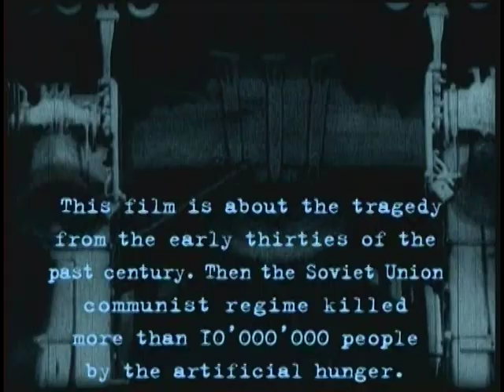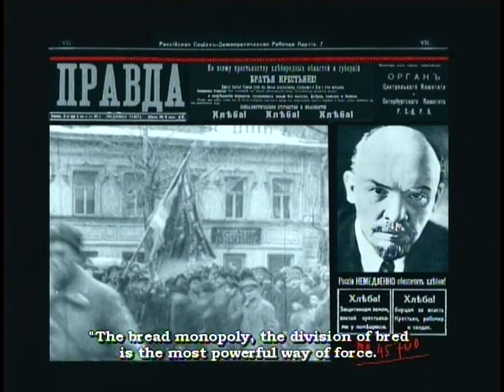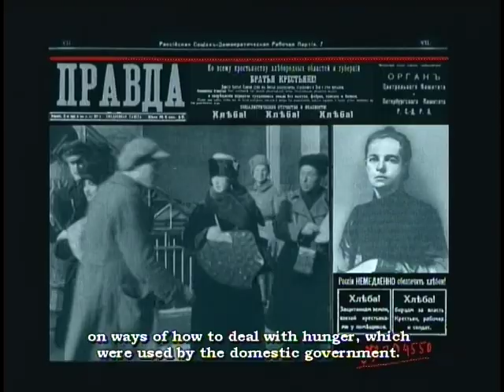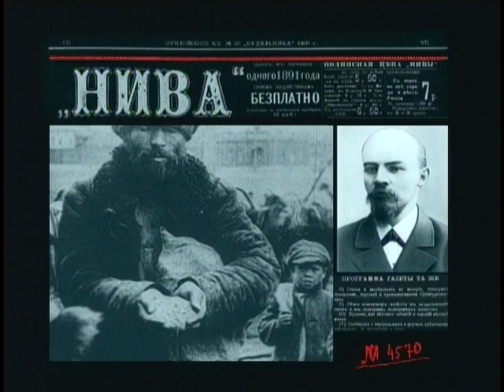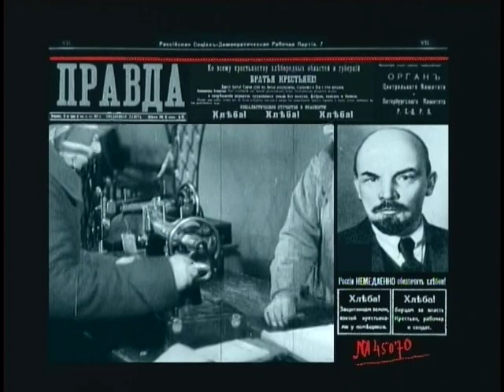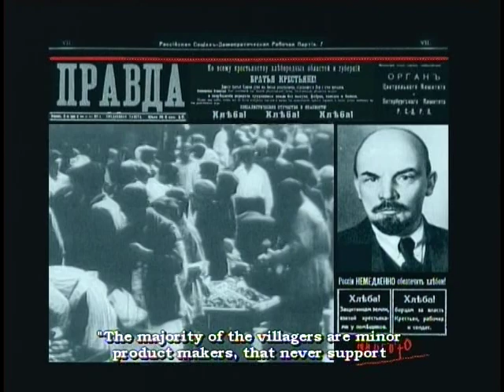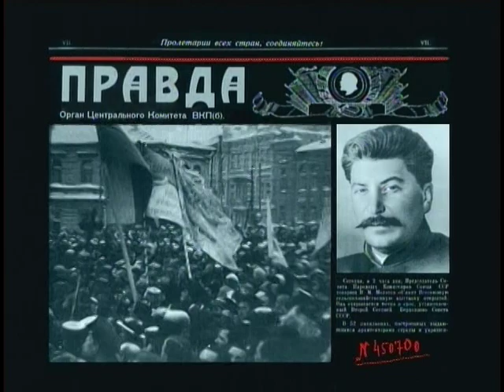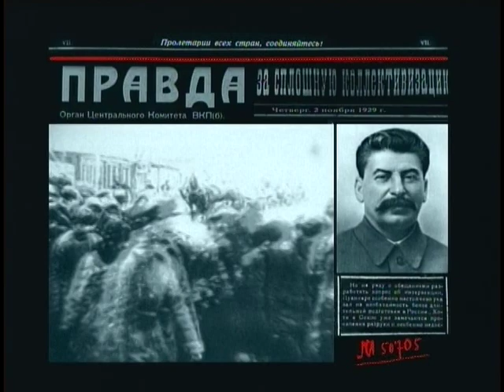Bread Guillotine 1